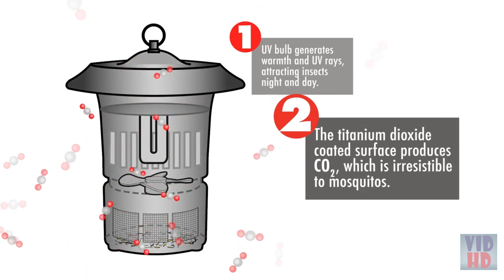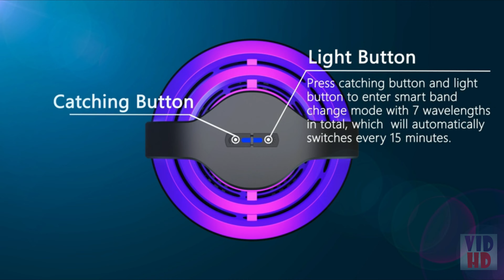Best Mosquito Traps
We've researched the Best Mosquito Traps on Amazon saving you time and money.

Controlling the mosquito populace on your property isn't just a question of solace, yet in addition of wellbeing: These hopeless enemies cause skin disturbance and tingling, and they likewise spread lethal sicknesses like jungle fever, West Nile infection, and Zika infection. Utilizing a great mosquito repellent is simply the best method for shielding from being chomped, however you can go to extra lengths to lessen the quantity of mosquitoes close by your property. One such measure is the mosquito trap.

Mosquito traps copy the presence of a mosquito have, like a human or huge creature. In doing as such, they draw mosquitoes into a lethal trap, so the bugs can't chomp individuals or spread illness. We've gathered together the best mosquito traps to protect your family and your property. Peruse on to get familiar with the variables we thought about while picking the best traps and the benefits and impediments of our top picks.